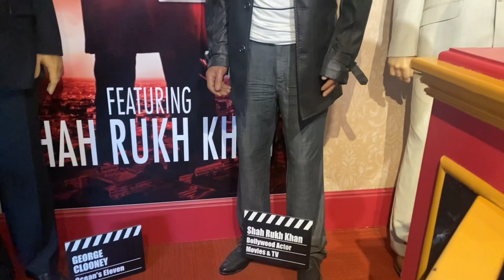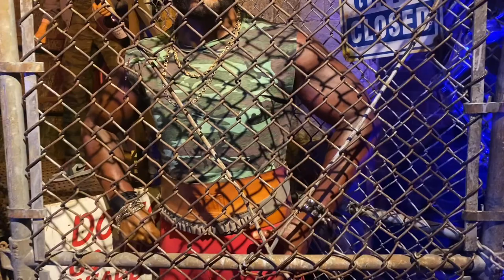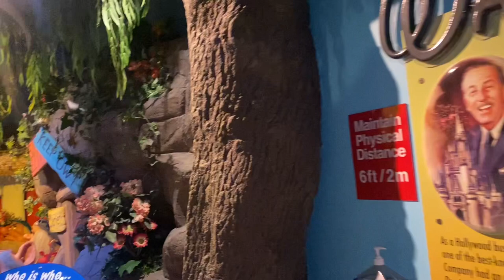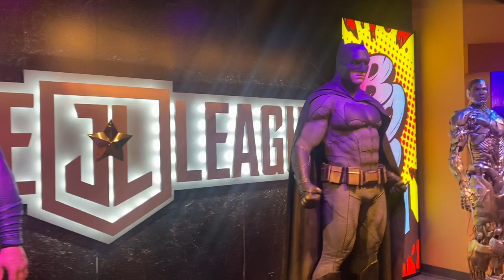Entre Artistas Famosos y Películas Por Un Día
Hola mis amigos: En este video quería mostrarles lo bonito de este museo de cera que es una de las muchas atracciones que se encuentran en el area de las Cataratas del Niagara del lado canadiense. Espero les guste! Gracias como siempre por su apoyo 😘